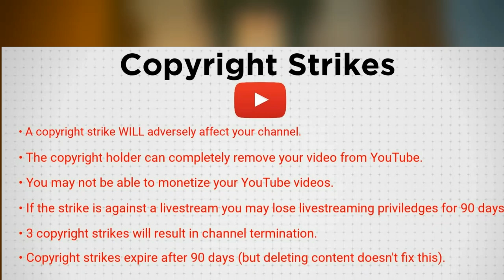Guilty!! - Copyright Strike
Yes, I was guilty of a Copyright Strike

I've been hit for the first time, I explain how it happened and what action you should take to get it removed, I also look at how copyright strikes could potentially affect your channel and monetization.

Video Time Line:
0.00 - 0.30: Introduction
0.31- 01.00: How it happened
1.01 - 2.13: Copyright Strikes - How they affect YOUR Channel & What Action To Take
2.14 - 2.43: Monetization - Yes I'm Monetized! - Channel clear up
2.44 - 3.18: Other Social Media and YouTube
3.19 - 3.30: Building My YouTube Community & Use of the Community Section on my Channel
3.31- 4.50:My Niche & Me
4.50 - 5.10 :The Through The Green Podcast and how I'm looking to develop it